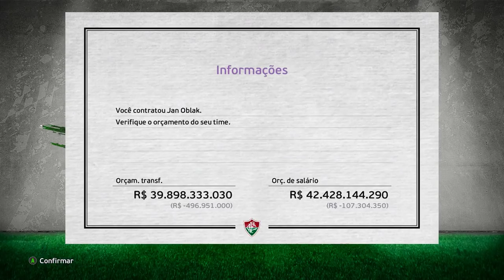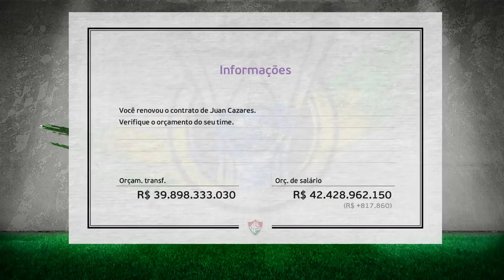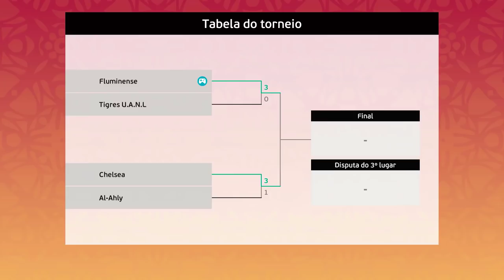INVESTI R$3 BILHÕES pra VENCER A 1° LIBERTADORES e MUNDIAL pro FLUMINENSE!! - PES 2021